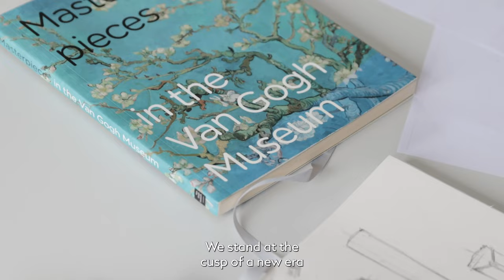Masters of Art: Vincent Van Gogh II Behind The Craft: Dreams II Montblanc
​The Masters of Art Collections represents the latest addition to our collection lines, marking a new chapter in Montblanc's dedication to the arts, following in the footsteps of our celebrated Patron of Art Collections.​

“We stand at the cusp of a new era where innovation and progress reigns supreme”​

Montblanc Masters of Art Collection pays tribute to Vincent van Gogh’s legacy through five limited edition writing instruments - each encapsulating the emotion, technique and vitality of his work. ​

and at selected boutiques.